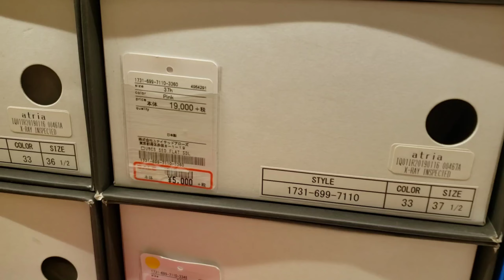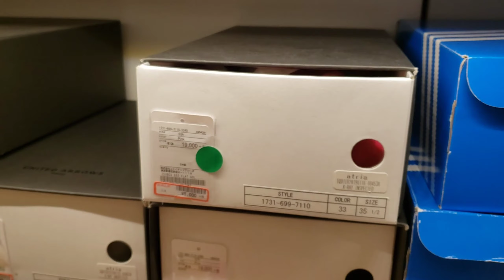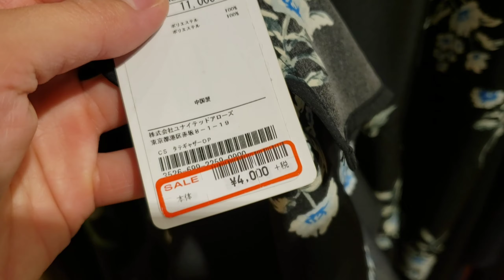PAANO MAGLAKAD ANG MGA SOSYAL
Sa Japan po uso ang Tiis Ganda Walk!Ang mga haponesa po dto,kahit mga nkatakong na kcng taas ng Mt.Fuji "Takbo dito,takbo don" maghabol ng train or bus ,wapakels...High heels is Life cla!